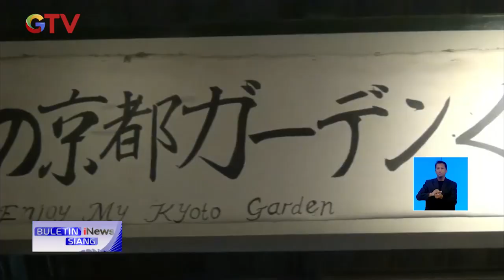Wisata Ala Jepang di Lembang, Bandung BuletiniNewsSiang 06/11